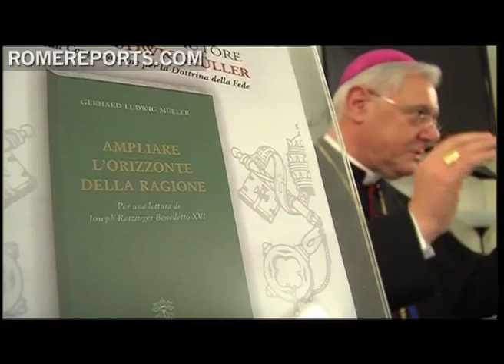Archbishop Gerhard Muller presents book defining key issues in Ratzinger's theological work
Long before his election as Benedict XVI, Joseph Ratzinger served as the prefect for the Congregation for the Doctrine of the Faith. Yet even before then, Ratzinger had already achieved status as one of the most prolific Catholic writers.